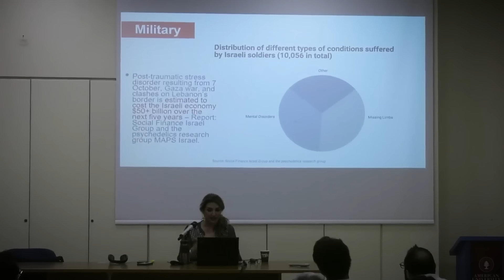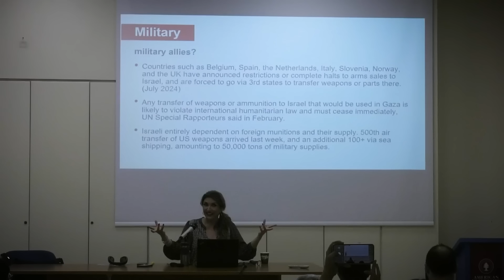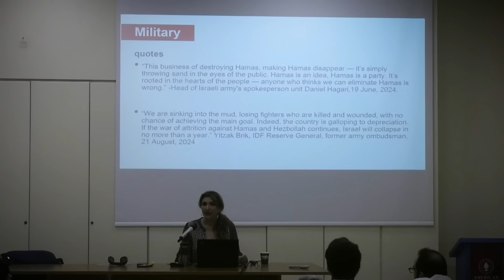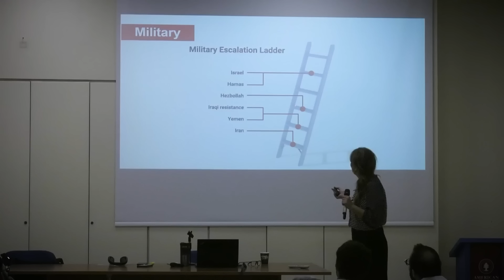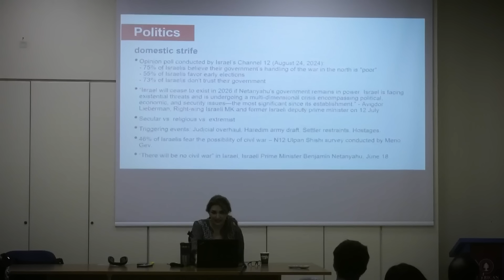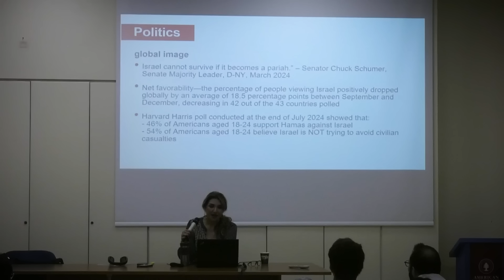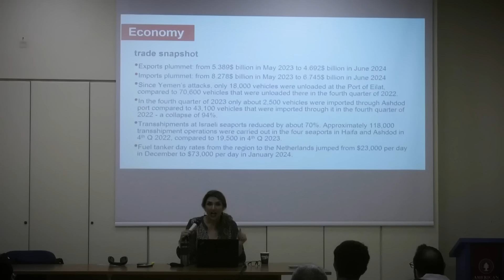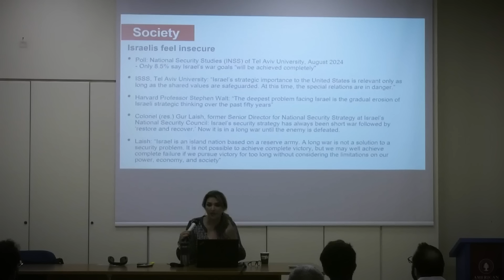Asymmetrical Warfare: How to boil the Israeli frog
Lecturer Sharmine Narwani.
Moderated by Dr. Tariq Mehmood.
The American University of Beirut, September 2, 2024 .

“Despite Israel's genocidal killing of tens of thousands of Palestinians in Gaza, the occupation state is facing a resounding strategic defeat. A loss that big will collapse Israel. Why is this a forgone conclusion? Because the Axis of Resistance has put into place a protracted strategy of "boiling the frog," incrementally depleting Israel's economic, political, military, and diplomatic options.”  -Sharmine Narwani.